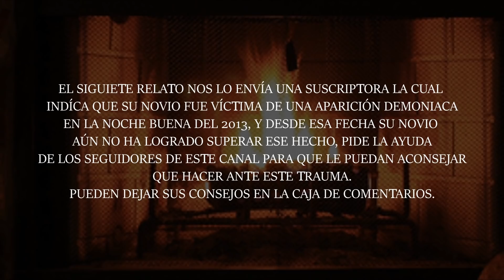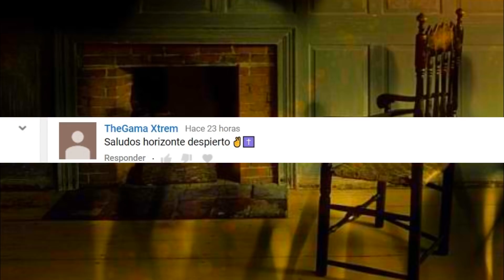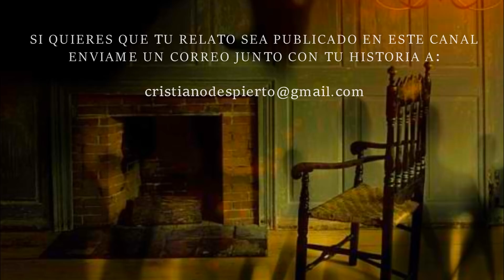ADOLESCENTE VE AL DEMONIO DE LA NAVIDAD EL 24 DE DICIEMBRE (Saludos al final)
Deja tu petición de saludos en este link para que salga en el siguiente video de saludos

ESTE VIDEO NO ES APTO PARA PERSONAS SENSIBLES, O PERSONAS CON PROBLEMAS CARDIACOS, MUCHO MENOS PARA MENORES DE EDAD, SI AUN ASI MIRAS ESTE VIDEO,
LO HACES BAJO RESPONSABILIDAD TUYA..